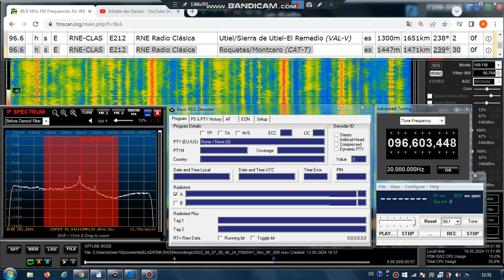FM DX Es - 070822 0848UTC - 96.6 RNE Radio Clásica (E) - ? Roquetes/Montcaro (CAT-T) 30kW 1471km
96.6 // 94.7 – e-f, stereo

96.6 h s E RNE-CLAS E212 RNE Radio Clásica Utiel/Sierra de Utiel-El Remedio (VAL-V) es 1300m 1651km 238° 2kW
96.6 h s E RNE-CLAS E212 RNE Radio Clásica Roquetes/Montcaro (CAT-T)
es 1447m 1471km 239° 30kW - TENT

Receiver: ELAD FDM-SW2 + RDS Spy + SDR Console v3.1
Mobile: TEF6686 - v2.0 - old version
Screenrecording: OBS + Bandicam